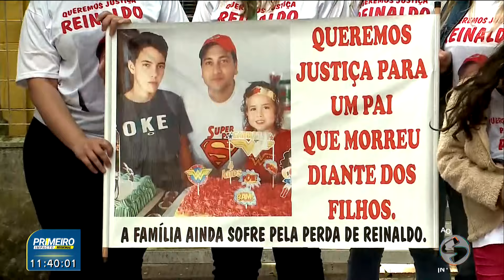Homem acusado de matar um vizinho e ferir outro vai a júri em Ibiúna | TV Sorocaba SBT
Homem acusado de matar um vizinho e ferir outro vai a júri em Ibiúna

Está sendo realizado nesta quarta-feira (30), em Ibiúna, o julgamento do homem acusado de matar um vizinho e ferir o filho dele em 2023.